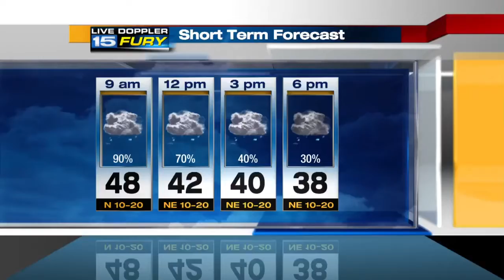Woman found in street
Live from the scene is Chris Darby with the latest details.